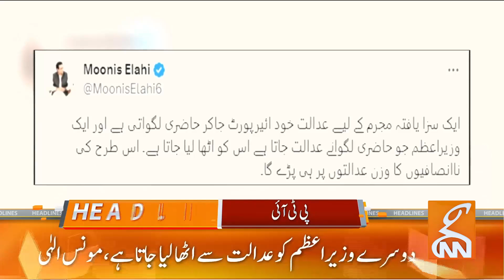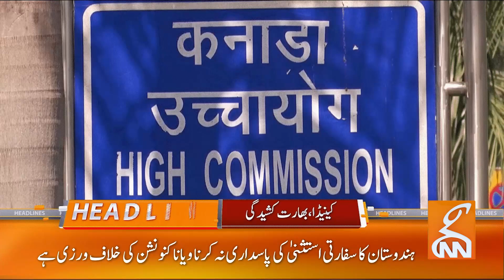Aun Chaudhry brief meet with Nawaz Sharif | News Headlines | 06 AM | 22 Oct 2023 | GNN